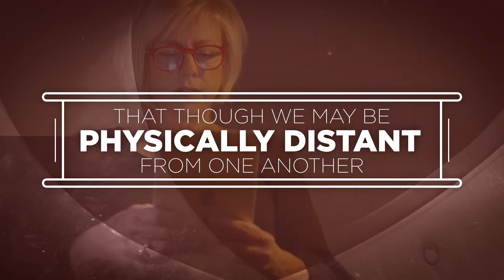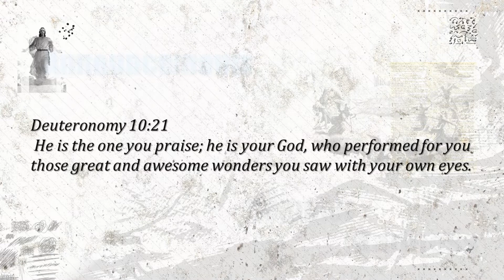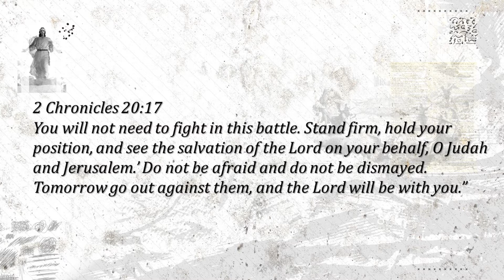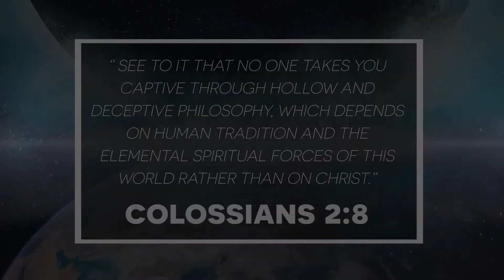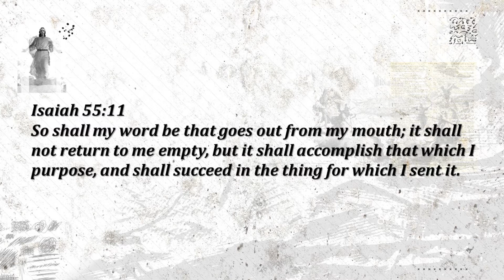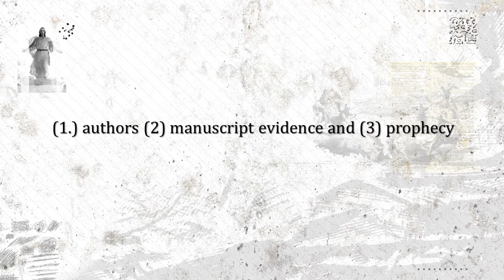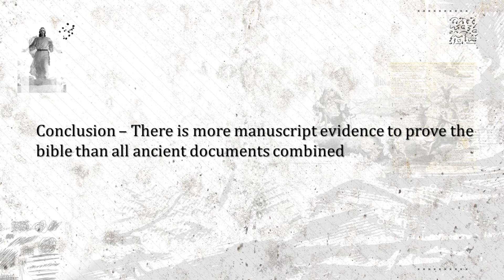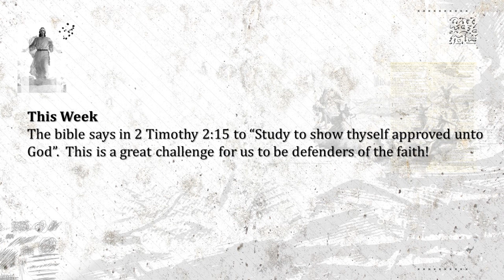Summer Madness - Defender at Carmel Mountain Christian Church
Watch Sunday Service and follow along with the notes provided below.

Summer Madness, Defender

I. Is it accurate to say that God wrote the Bible? Circle - Yes or No

2 Timothy 3:16, Isaiah 55:1, Hebrews 4:7 & Matthew 4:4

II. Does “God wrote” the Bible mean He took pen in hand and started writing?
Circle - Yes or No

1 Corinthians 2:12-13, 2 Peter 1:21 & Jeremiah 20:9

III. Is the bible trustworthy and reliable? Circle - Yes or No

(1) Authors, (2) Manuscript Evidence and (3) Prophecy

Memorize – 2 Peter 1:16-21

The Bible is a reliable collection of historical documents that are not myths, fairytales, mysticism, or legends. The Bible contains eyewitness accounts written during the lifetime of other eyewitness recording supernatural events and prophecies. The bible has 2500 prophecies to which 2000 have happened exactly as predicted. The Bible is solid and a firm foundation for all people for all time.

Video is pre-recorded due to COVID-19. Sunday Message by Pastor Ken Hudson
We are a community of believers in San Diego reaching out to our city with the Gospel of Jesus Christ, reaching up to join Jesus with His message of redemption and reaching in to the world with His message of hope.